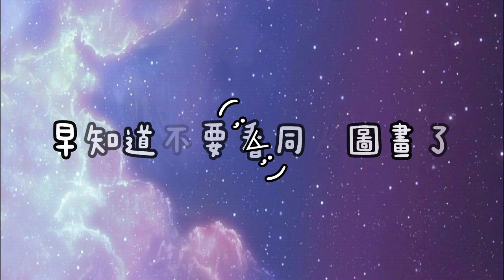【政宗君的復仇】手繪-安達垣愛姬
謝謝~

如果想看我畫什麼圖，歡迎在下方留言告訴我喔~

如果是別的動漫，記得告訴我名字，這樣才方便找圖喔~~